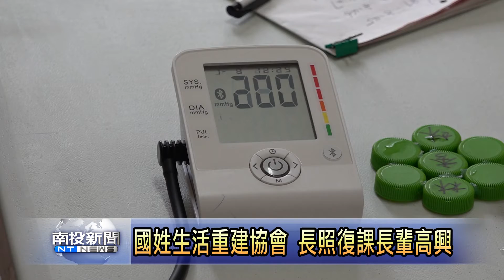國姓生活重建協會長照復課 南投新聞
全國實施三級防疫警戒，南投縣生活重建協會長照服務不中斷，配合防疫規定，執行巡迴到宅服務，過程非常辛苦。7/27防疫警戒降為二級，協會申請縣府社勞處恢復正常的長照上課，終於獲得通過。不僅是社區的長輩很高興，也減輕社工員到宅服務的負擔。